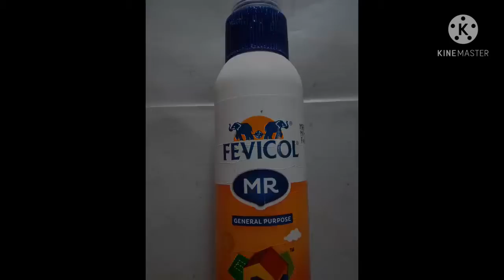ഒരു അടിപൊളി പൂവ് ഉണ്ടാക്കാം🌸🌸🌸🌸🌸🌸🌸